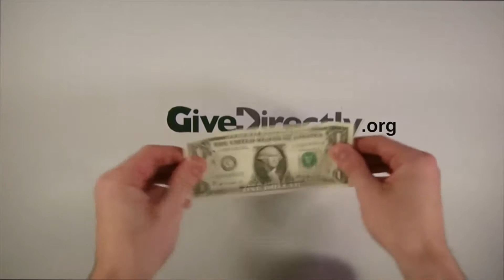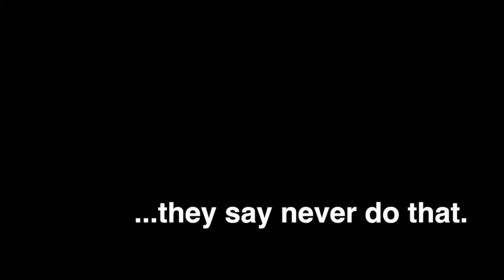GiveDirectly by Alec Bostwick